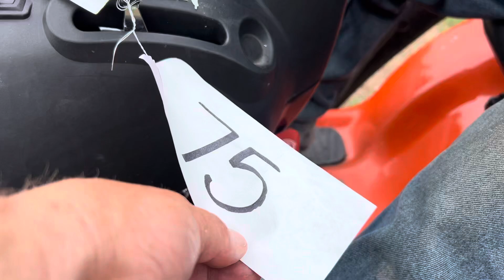Lot #75 2013 Ariens A19A42